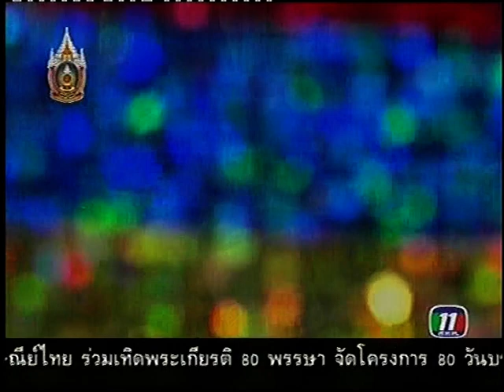คิดถึงน้องบ้างนะ รวงทอง ทองลั่นทม วงกรมประชาสัมพันธ์ เพื่อการอนุรักษ์ ๒๕๕๐